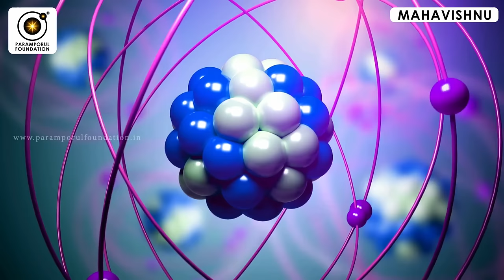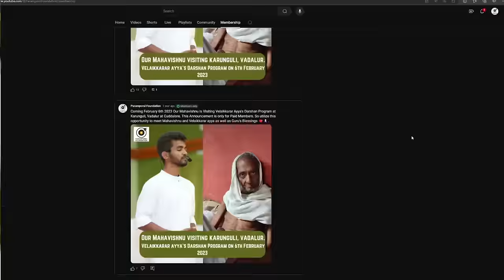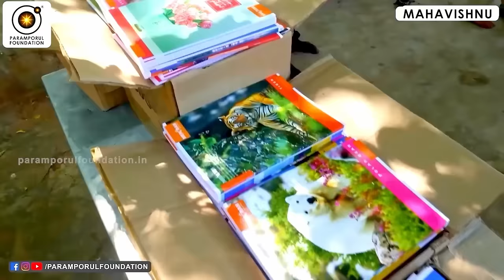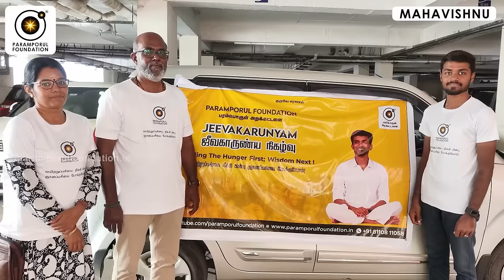இந்த உலகம் இப்படித்தான் படைக்கப்பட்டது! |This is how the world was created!